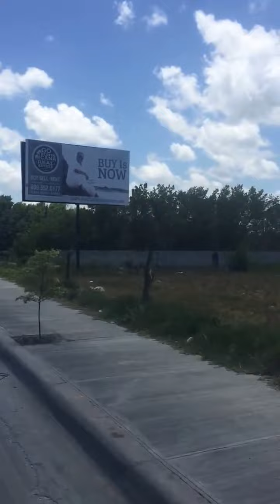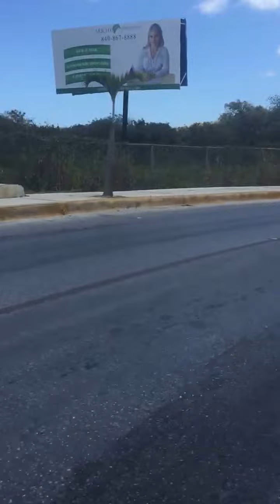По трассе в ДОМИНИКАНЕ на мотоконче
Вот